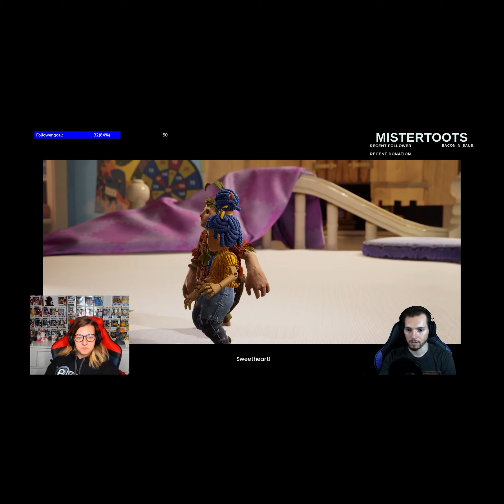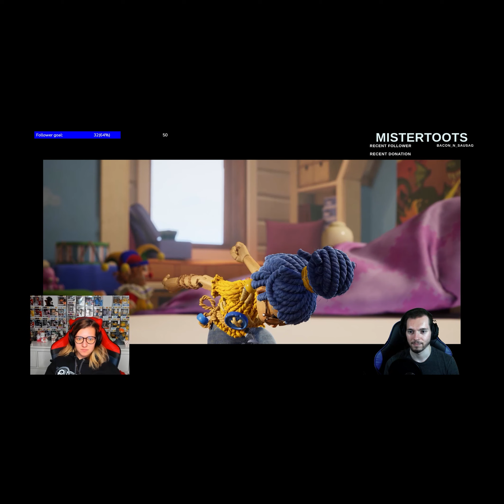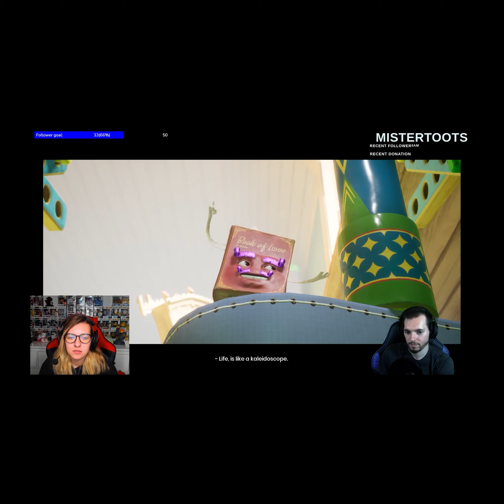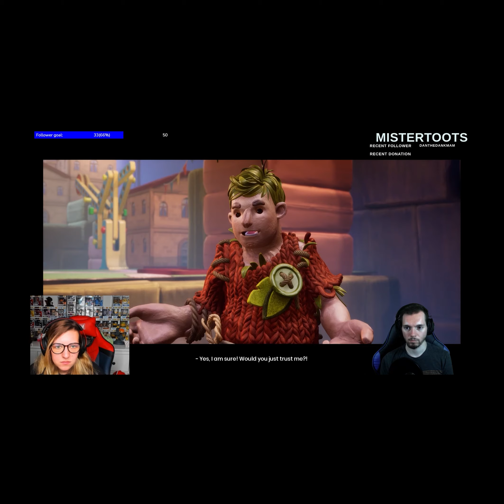Children of Divorce Play It Takes Two: Chapter Five Part One Playthrough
Back at it again playing It Takes Two with my bro (@MisterToots). I seriously love playing this game! I will be posting the rest of the chapters slowly. If you wanna watch us play other games live, we stream on my brother's twitch channel every Thursday @830. I live stream on Twitch playing video games every Wednesday @730.